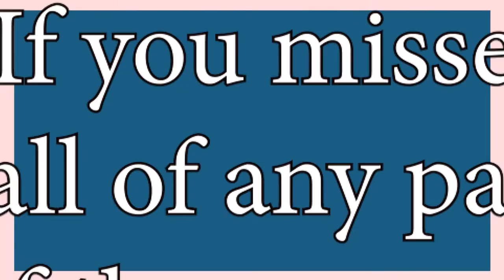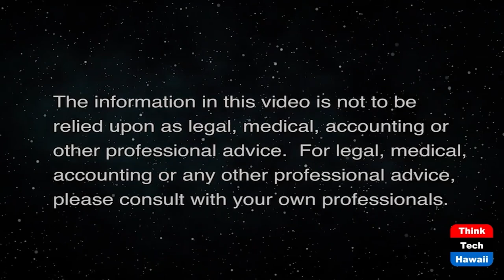The Republican Party of Hawaii (Connecting Hawaii Business)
Meet Signe Godfrey, Party Chair.  The host for this show is Kathleen Lee.  The guest is Signe Godfrey.

The Republican Party of Hawaii is rooted in three core principles: accountability, responsibility, and opportunity. Signe Godfrey, the newly-minted party chair, goes over the party's priorities, especially when it comes to business in Hawaii and dealing with COVID-19.